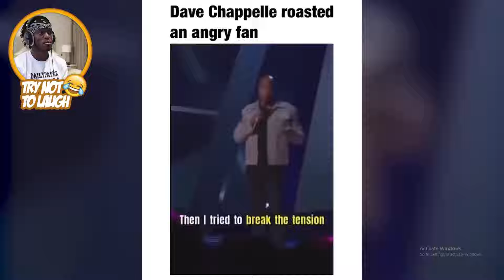Do You Identify As Black ?